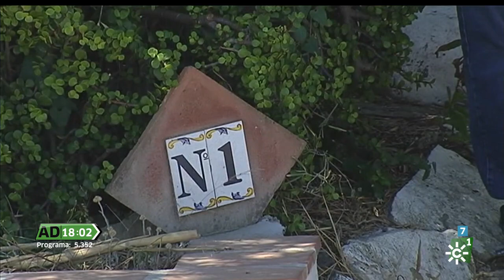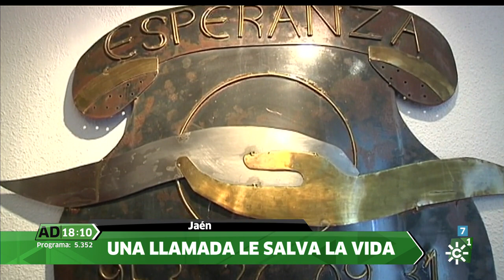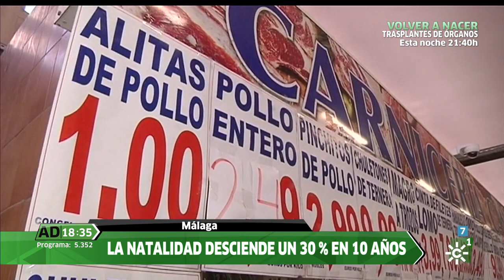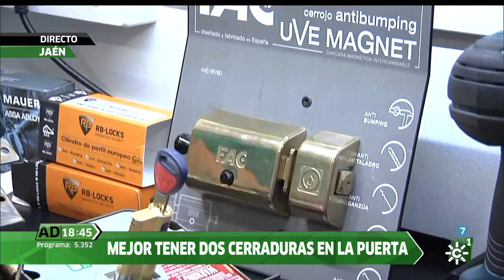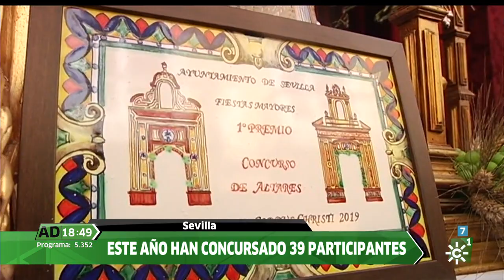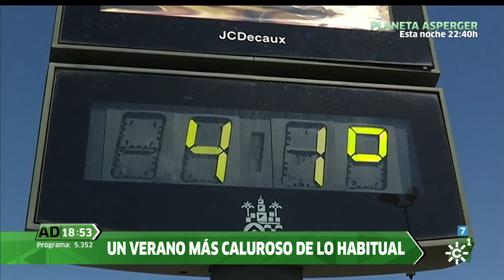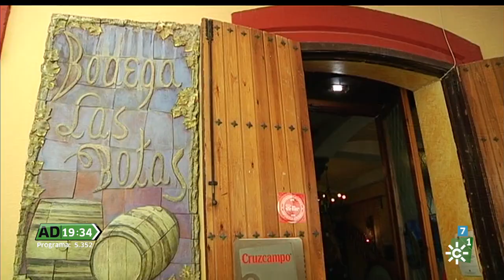Andalucía Directo | Jueves 20 de junio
Programa de actualidad que trata temas de interés humano, social o sucesos, además de curiosidades, gastronomía o cultura.

Andalucía Directo | Emisión: 20/06/19